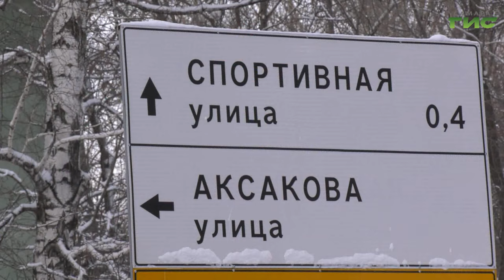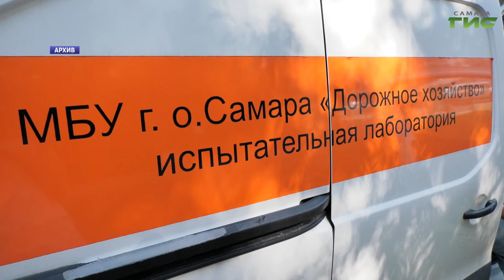В Самаре определили подрядчиков для ремонта дорог по нацпроекту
В Самаре заключили муниципальные контракты на ремонт объектов в рамках реализации дорожного нацпроекта в 2024 году. Заказчиком производства работ выступил департамент городского хозяйства и экологии администрации города. Какие работы запланированы - расскажем в сюжете.